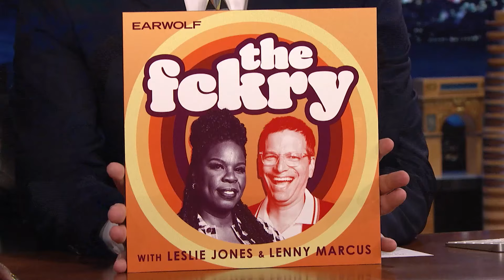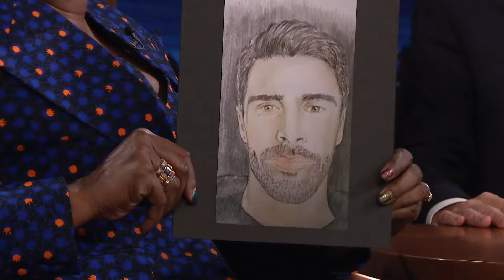Leslie Jones Is Bringing "Black Woman Ass Whoopin'" to the Daily Show | The Tonight Show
Leslie Jones talks about her character in Our Flag Means Death, the origins of her podcast, The fckry, before venting about soulmates and chatting about taking over The Daily Show as a guest host.